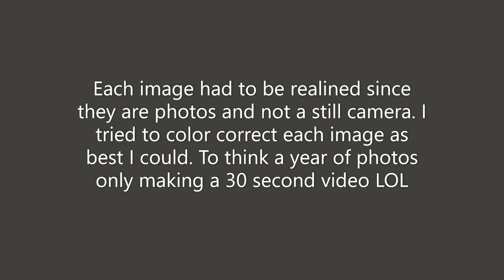Preview of Astrophytum time lapse video WORK IN PROGRESS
So this is just a small project I've been working on. I love time lapse videos however since I don't have the setup for it I am making a stop motion style video where I manually had to realign each image so that it doesn't jump and around much.

This takes a while to fix and takes even longer to have enough video for cacti since they are quite slow growing. Hopefully you enjoy this preview of my project.